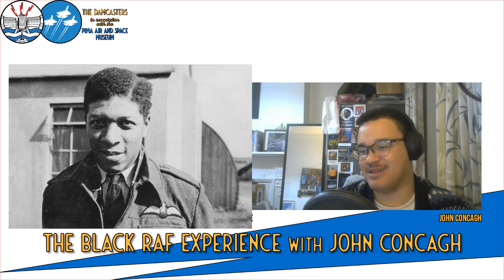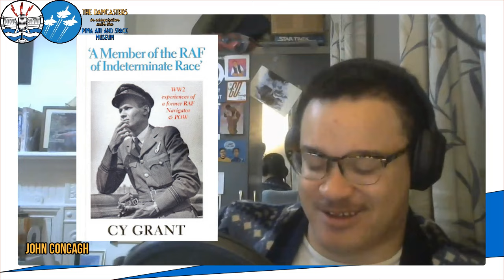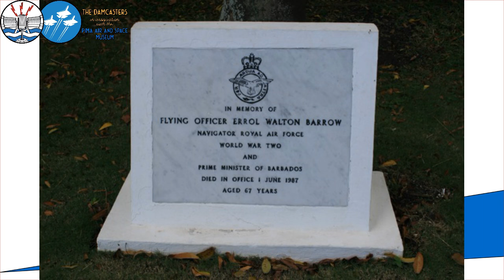The Untold Story of Black RAF Pilots in WW2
Historian John Concagh joins us to look at the experience of Black volunteers in the RAF in the Second World War. This episode delves into the experiences of Black West African and Caribbean volunteers in the RAF during WWII. John explains their hardships, victories, and post-war influence in their home countries' fight for independence.

★Check out the upcoming Build a Drone Day!

00:00 Introduction and Overview
00:09 The Black Experience in World War II
00:34 Interview with John Kanca
02:26 The Complexity of History
05:08 The Role of Race in World War II
05:57 The Impact of Empire and Independence Movements
10:54 The Start of the War in the Caribbean
15:10 The Struggle for Recognition and Service
19:33 The Challenges of Joining the RAF
25:24 The Experience of West Indian and West African Personnel
39:26 The Pima Air and Space Museum Feature
43:03 The Incident with Thompson: A Lesson in Underestimation
43:57 The Impact of Mistakes: A Reflection on Responsibility
44:19 The Intriguing Story of Jellico Scone: A RAF Hero
45:34 The Misadventures of RAF Pilots: Buzzing Houses and Playing Loud Music
46:00 The Misrepresentation of Black RAF in Photographs
46:34 The RAF: A Melting Pot of Nationalities
47:28 The Story of Cross: From Winning Races to Influencing Policies
47:45 The Influence of Louis Constantine: A Star in Multiple Arenas
49:20 The Tragic Tale of Peter Thomas: A Nigerian Prince Turned Spitfire Pilot
50:13 The Misconceptions and Stereotypes Faced by West Indian Airmen
51:20 The Discrimination Against West Indian Airmen: The Case of Owen Sylvester
55:50 The Experience of Black RAF Crews Shot Down
01:01:30 The Post-War Impact of West Indian and West African Airmen
01:01:45 The Legacy of the West Indian Airmen: From RAF Service to Independence Movements